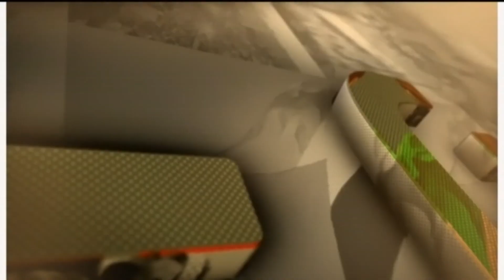المخاوف الغربية من موسكو تعيد أجواء الحرب الباردة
الضيوف: جعفر لحمر - كاتب ومحلل سياسي
 محمد المذحجي - كاتب وإعلامي
 د. ليونيد سكانيتي - كاتب ومحلل سياسي - موسكو
 سمير القريوطي - كاتب وصحفي - روما